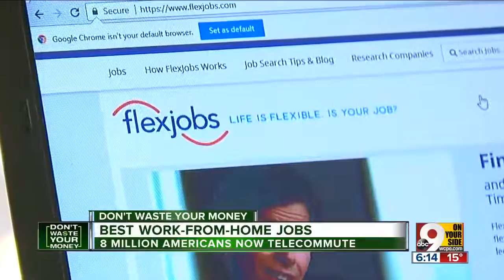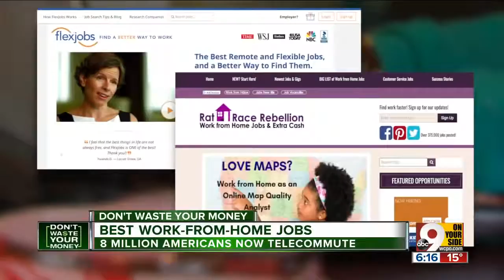The Best Work From Home Jobs of 2019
Revealing Secrets: Learn How I Earn $250 Daily Online. Simplest Method